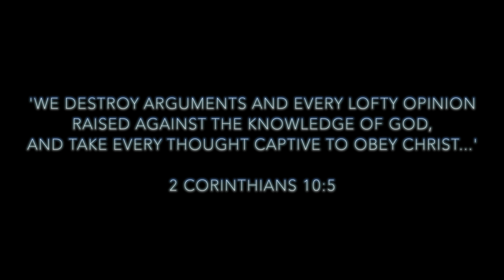Bad Thoughts - ISSA RAP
This video is an installment from my series ‘ISSA RAP’ where I take random topics and find beats/instrumentals and create a freestyle. I’m hoping that this channel will not only inspire individuals to go out and do their own thing but also shed light to the truth. The truth will set you free 😉

This is not for retail.

This beat belongs to Mr. Thibs